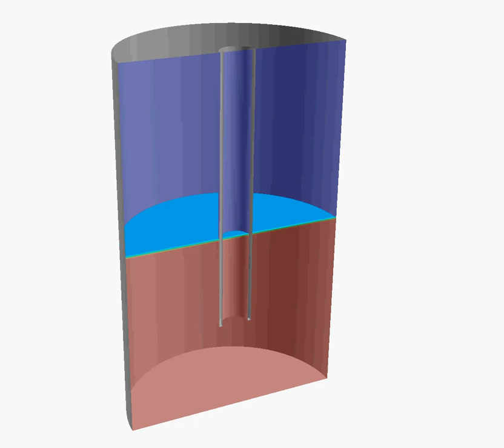ANSYS Multiphase Flows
- Вебинары ANSYS на русском языке